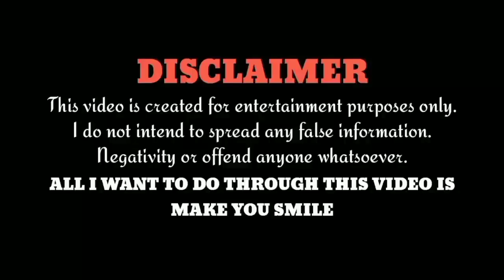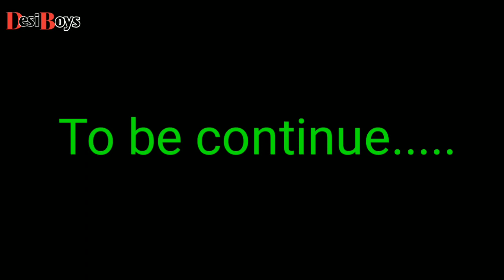আন্দারি মাইর | The break up party | bangla comedy video | Desi Boys 2022